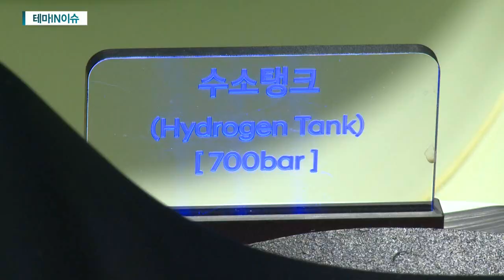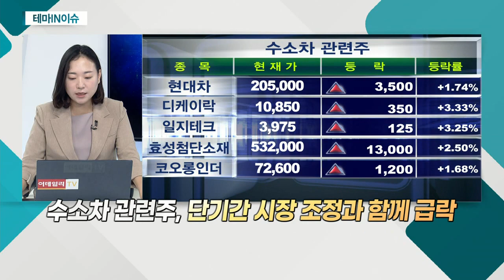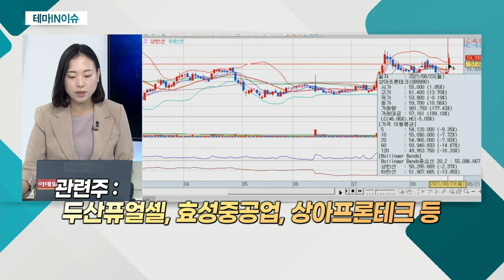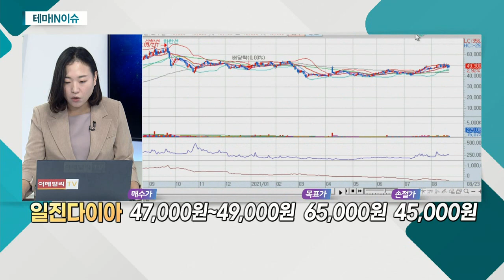일진다이아(081000)... 수소차 관련주_테마IN이슈 (20210823)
수소차 관련주
- 현대모비스, 수소차 핵심 부품 공장 신설
- 美, 1조 달러 규모 인프라 예산안 통과 '초읽기'

일진다이아(081000)
- 공업용 다이아 제조 업체
- 자회사 '일진하이솔루스' 상장 예정
- 현대차, 서울시에 수소버스 지속 납품 예상